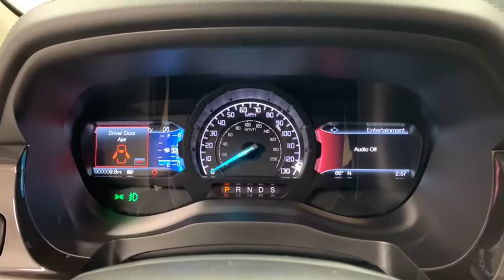2020 Ford Ranger Woodstock, Crystal Lake, McHenry, Huntley, Lake in the Hills, IL 2703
Red New 2020 Ford Ranger available in Woodstock, Illinois at Bull Valley Ford. Servicing the Crystal Lake, McHenry, HUntley, Lake in the Hills, IL area.

1460 South Eastwood Dr.

 Not all customers may qualify for all rebates listed, see dealer for details. Price includes: $1750 - Retail Customer Cash. Exp. 01/04/2021